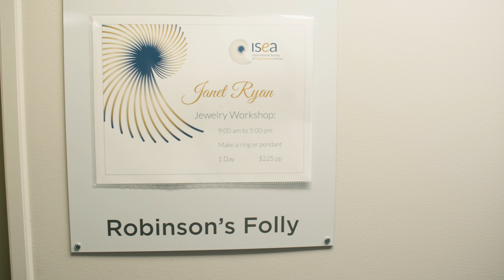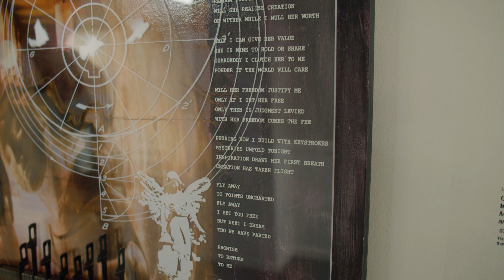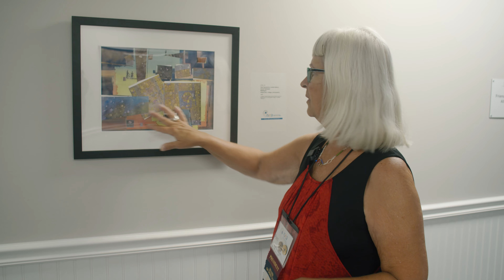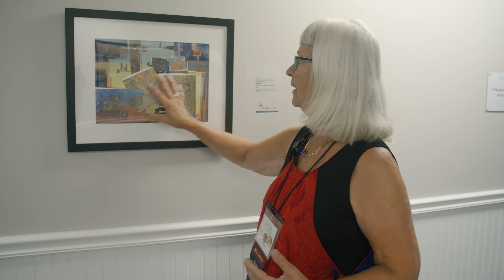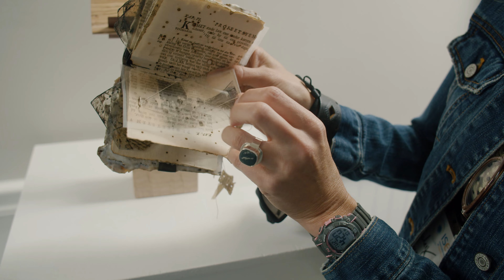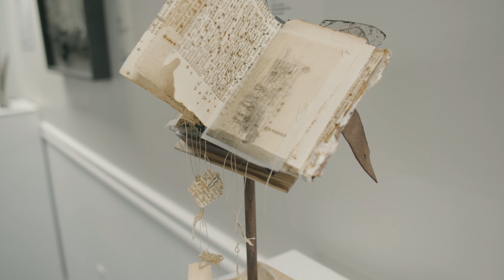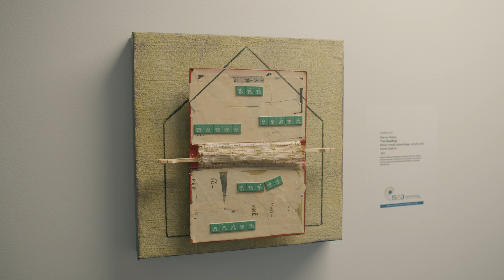ISEA 2021 - INNOVATIONS exhibition and Annual Symposium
The International Society of Experimental Artists (ISEA) held INNOVATIONS 2021, our 30th Annual Open Juried Exhibition and educational symposium at Mission Point Resort on Mackinac Island, Michigan September and October 2021. Please view the video of the symposium and reception for awards presentation September 21,2021.